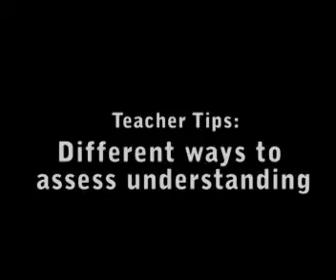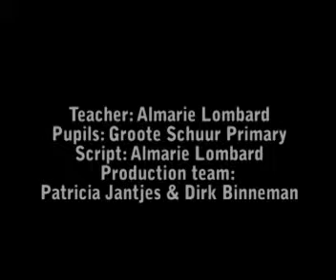TeacherTips: Maths 13: Ways to Assess Understanding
Approaches that teachers and parents can take to establish whether learning has taken place; they include observation, questions, demonstrations, interviews and the use of real-life situations to collect data that can be represented in graph form.